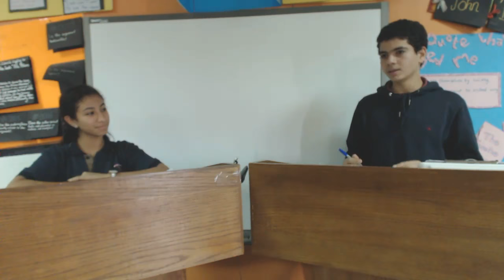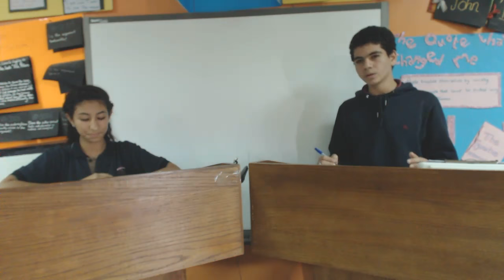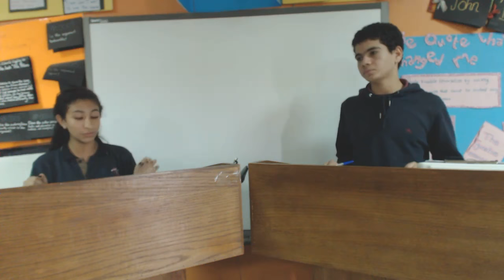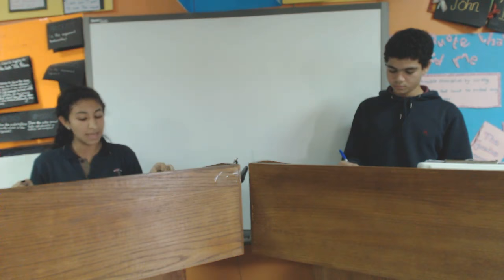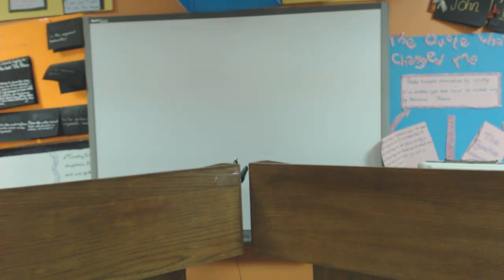The Anti-Trump Protester Debate: Who is responsible?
The 11th grade Blue Group battles the Red Group of  the 12th Grade over the issue of who is responsible for calming the anti-Trump protestors: Hillary Clinton and President Obama or President Elect Donald Trump.